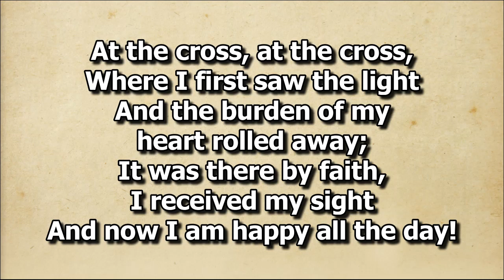At The Cross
Solo by Ptr. Joel